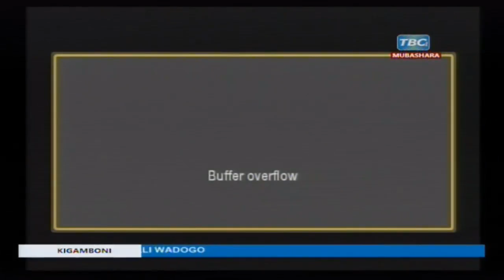Live Uzinduzi wa mkopo wa kuwezesha wajasiriamali wadogo